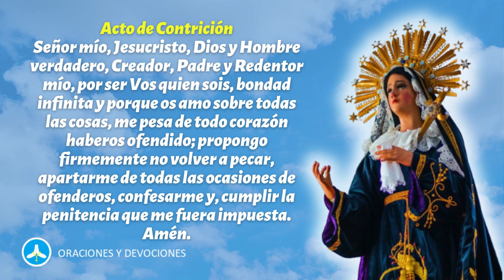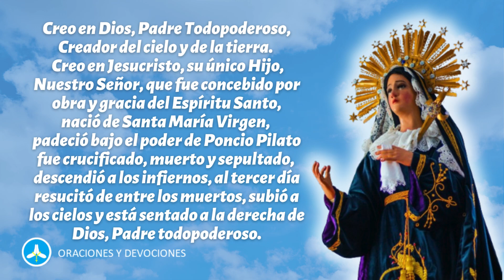Santo Rosario de hoy VIERNES 19 DE JULIO - Misterios Dolorosos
Rezo del Santo Rosario de hoy viernes 19 de julio meditando los misterios dolorosos.